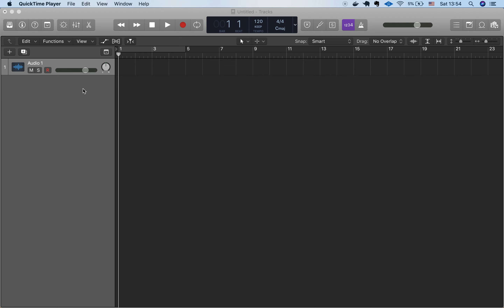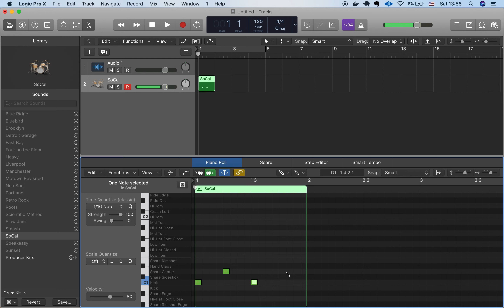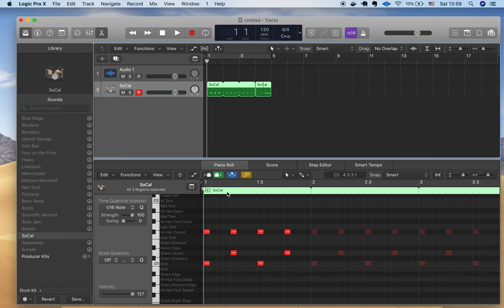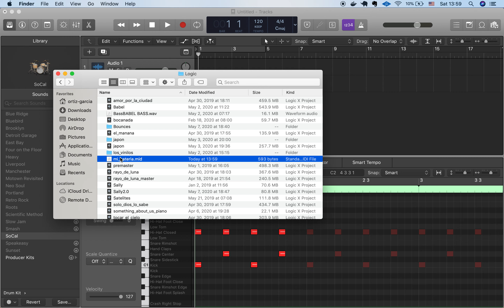como grabar baterias